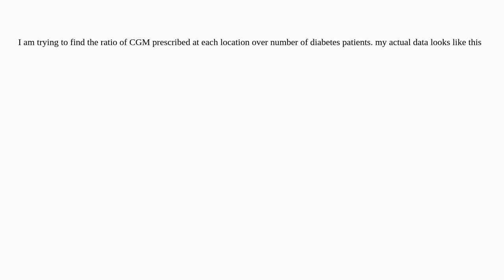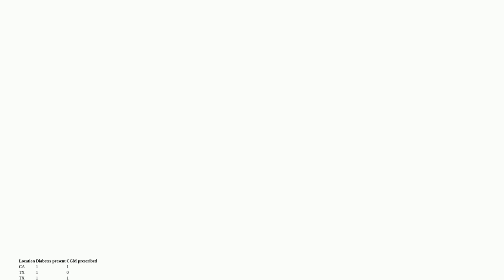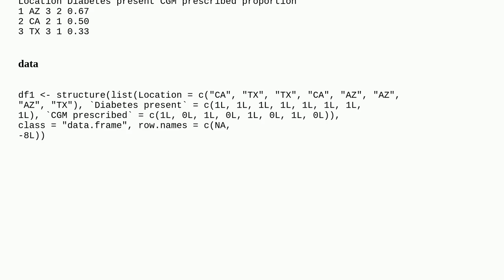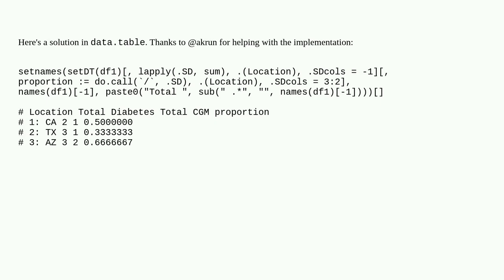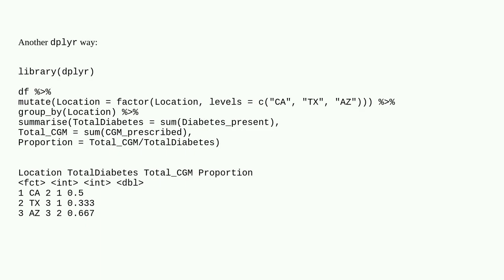Count the rows by group and get the proportion of different columns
A special thanks goes out to the community

  dataframe r